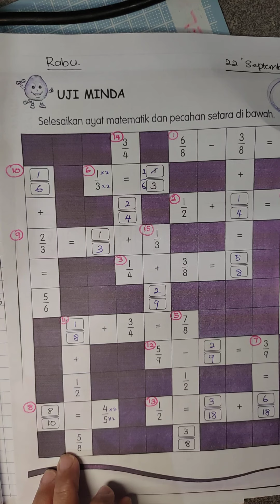Matematik tahun 3 . Buku aktiviti matematik muka surat 76. part 2